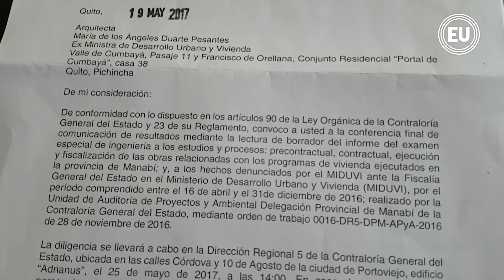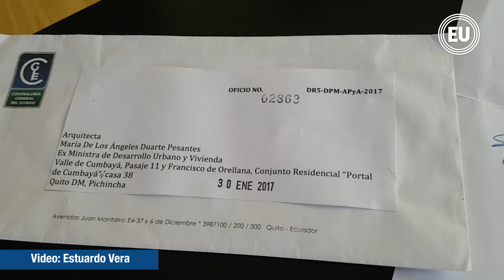Aunque retirada, Duarte sigue vinculada a la reconstrucción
Ser ministra de un gobierno representa, para la arquitecta María de los Ángeles Duarte, un “triunfo en la vida”. Por eso, cuando en el 2005 el entonces presidente Alfredo Palacio nombró a Rafael Correa ministro de Economía, ella, su amiga desde la época universitaria, le organizó una celebración.